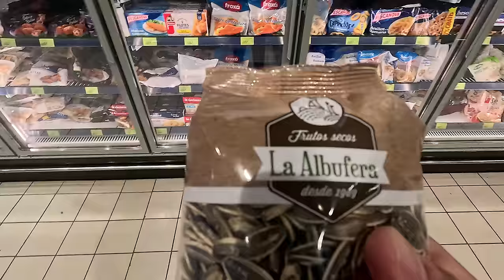ep.169 E anche stavolta ci è andata bene !!!!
È anche stavolta ci è andata bene !
meno male che non ci abbatte niente,
che siamo una famiglia molto unita
e superiamo sempre il tutto al miglior dei modi !